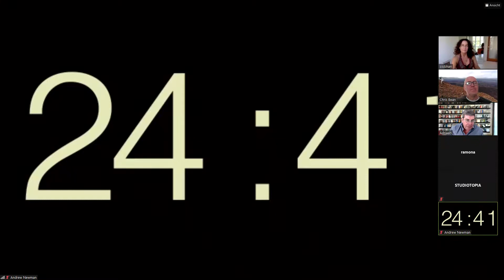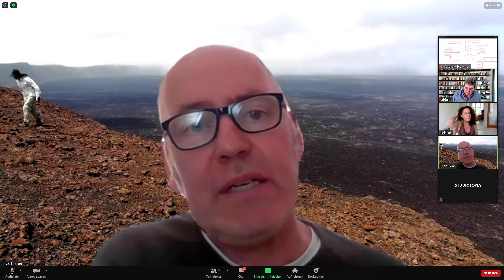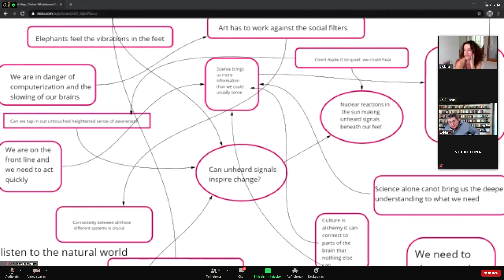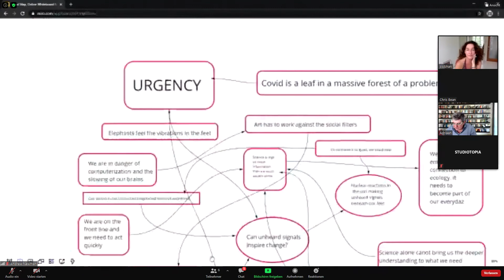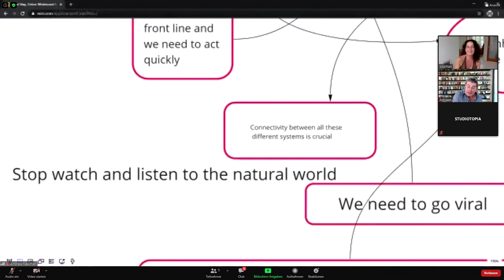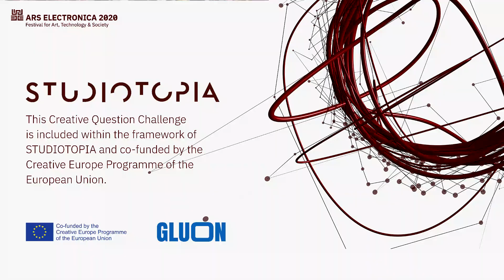Creative Question Challenge: Can unheard signals inspire change?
Siobhán McDonald (IE), Chris Bean (IE), Adriaan Eeckels (BE)

‘Let us finish what we started’. This is how the UN introduces its first Sustainable Development Goal – to end poverty in all forms and dimensions by 2030. The 17 Sustainable Development Goals and their 169 targets have been described as a sprawling, misconceived mess of grandiose intentions. The title of the development agenda itself – ‘Transforming our World’ – oozes utopian ambition. It was adopted by 193 nations in 2015. Five years later and with ten years left, how do you think our world will transform?

Will there be no poverty and zero hunger across the world in ten years? Is this planet to be populated in ten years by billions of healthy and educated humans? Is comfortability or autonomy more important to well-being? Can you be comfortably autonomus?

These are the questions scientists were asked who applied to an open call to collaborate with artists in the STUDITOPIA residency program. Over the course of almost two years, artists and scientists will undertake a creative journey together that addresses these questions and explores sustainable development across Europe through the converging views of art and science.

The artists and scientists will kick-off their collaboration at the Ars Electronica festival with a Creative Question Challenge (CQC). The CQC is a new brainstorming format in which speakers explore and present creative questions in a 30-minute dialogue.

Voyages Channel Wednesday 9th September 2020